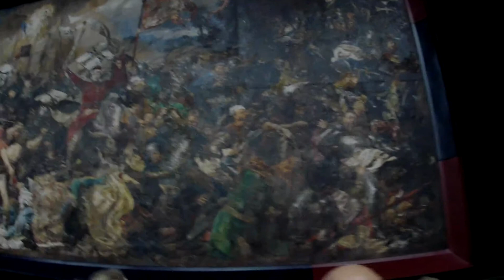"Obrazek" na kanale Darek Machowski Bestars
"Bitwa pod Grunwaldem" Irka Rolewskiego w Ośrodku Sportu i Rekreacji w Skierniewicach.